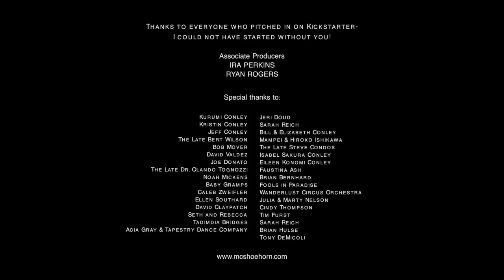"Ice Cream and Bubbles" by MC Shoehorn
MC Shoehorn: soprano sax  Gordon Lee: Fender Rhodes Miguel Bernal: conga, percussion Scott Wardinsky: bongos, percussion Damian Erskine: electric bass Martin Zarzar: drums
Recorded by Kristopher White at the Map Room Studio, Portland, Oregon, February 25, 2015
Video directed by Mauricio Valadrian of Azul Fuego Media
2nd Camera by Arlo Rodiek
All tracks mixed by: Kristopher White
Mastered by: Mark Frethem at Doctor Digital
Thanks to everyone who pitched in on Kickstarter-
Associate Producers: Ira Perkins, Ryan Rogers